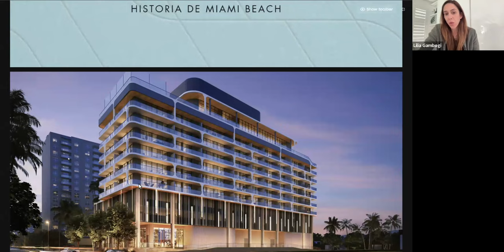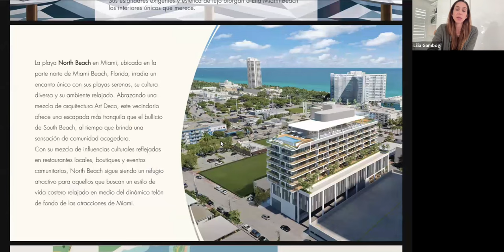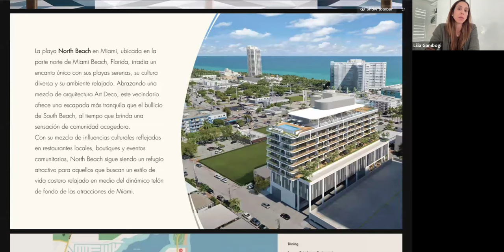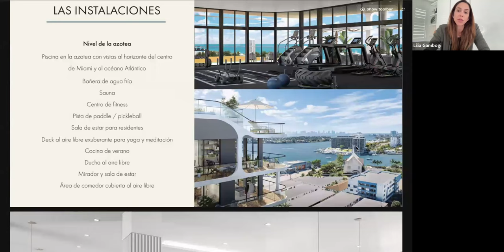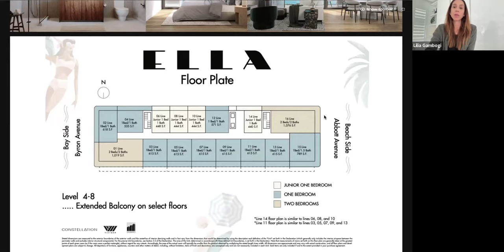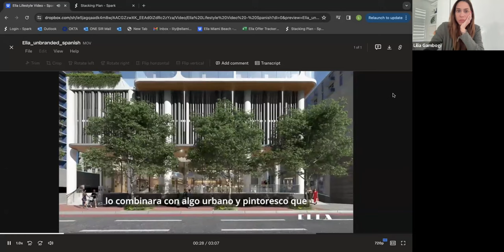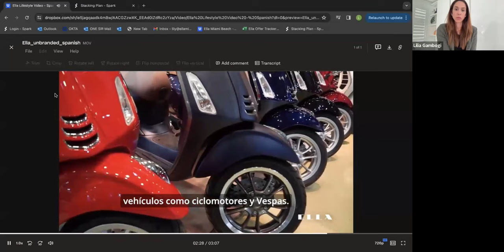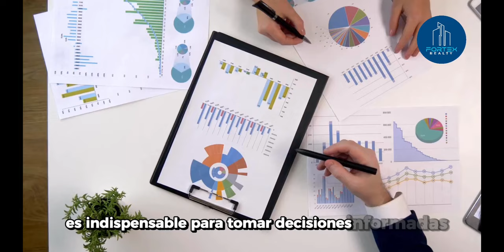Nuevas Construcciones: ELLA en MIAMI BEACH | FORTEX REALTY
Bienvenidos a nuestra exposición virtual sobre las nuevas construcciones de ELLA MIAMI BEACH🌴🏖️

El proyecto "ELLA" en Miami Beach, desarrollado por Eduardo Taola, José Boetti y Vim, se destaca por sus lujosas residencias y amplias amenidades. Ubicado en 6940 Abit Avenue, el edificio ofrecerá apartamentos desde el cuarto hasta el noveno piso, con áreas comunes en el décimo piso que incluyen una piscina infinita, gimnasio, y canchas de pickleball. Los residentes tendrán acceso a un club de playa y pueden usar un Beach Cruiser para llegar a la playa. Los desarrolladores, con una vasta experiencia en el sur de la Florida, han invertido más de 3 mil millones de dólares en bienes raíces. Las unidades, que empiezan en 900,000 dólares, contarán con interiores diseñados por Steven G, con opciones de personalización disponibles. El proyecto se completará en 2026 y está preparado para alquileres de corto plazo.

- Ubicación y Amenidades: "ELLA" en 6940 Abit Avenue en Miami Beach, con amenidades como piscina infinita, gimnasio, canchas de pickleball y club de playa.
- Desarrolladores: Eduardo Taola, José Boetti y Vim, con más de 3 mil millones de dólares invertidos en el sur de Florida.
- Unidades y Precios: Apartamentos desde 900,000 dólares, con opciones de personalización interior por Steven G.
- Alquileres de Corto Plazo: Proyecto aprobado para alquileres de corto plazo, una novedad en la zona.
- Fecha de Finalización: El edificio estará terminado en 2026, con etapas de pago establecidas durante la construcción.

☎ Agenda una llamada 1 a 1 para unirte a nuestra compañía
💎 Brilla como un diamante en nuestra compañía